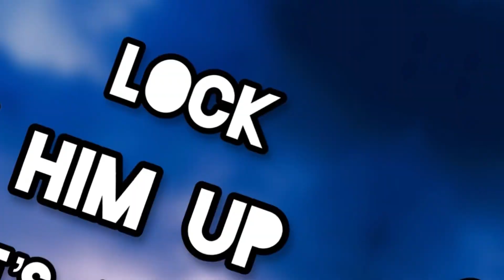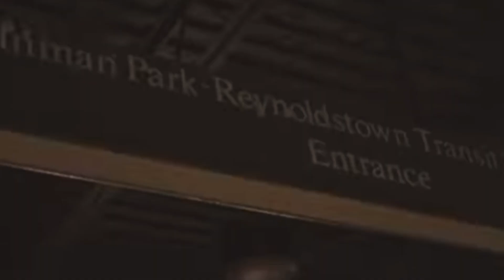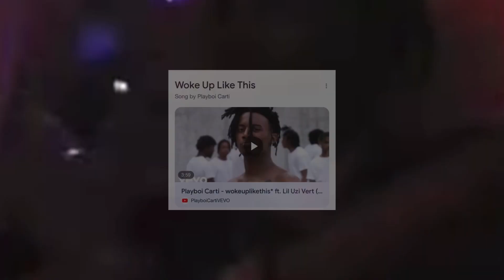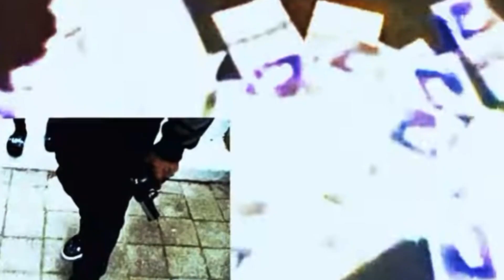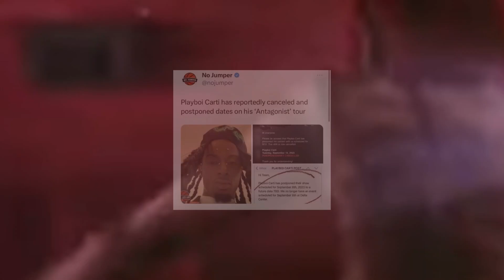I believe Playboi Carti is Guilty…